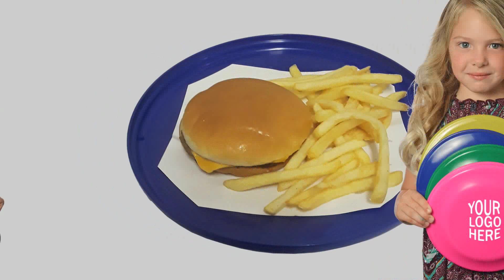Custom Frisbee Kid Meal Plates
Custom printed frisbee flyers are a great way to serve kid's meals! Promotional flyers make great souvenirs that will make any kid smile.